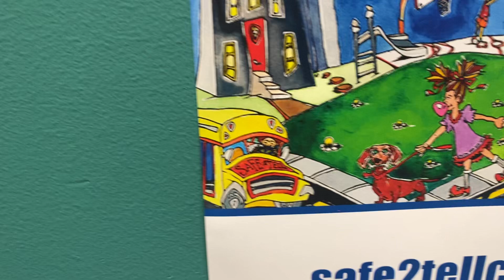The eldrich god has awoken, doom has arrived.